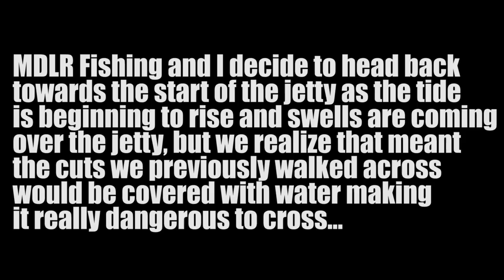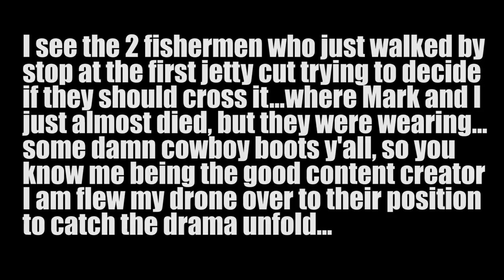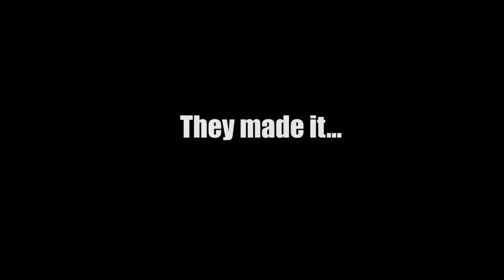FISHING the DANGEROUS GALVESTON SOUTH JETTY for FLOUNDER | Live Mullet vs Live Shrimp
He used live mullet and I live shrimp and the results were shocking.

Accessory Gear:
4-pack Propane
Folding landing net
5 gallon water station